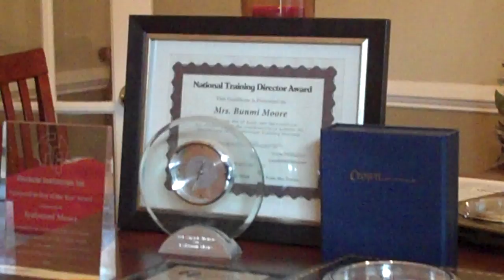HEY BIT GROUP, THIS IS HOW BUNMI KEEPS FOCUSED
WATCH THIS VIDEO  TO SEE HOW I KEPT FOCUSED ON MY RANKS. I JUST HIT PMD WHICH IS THE 5TH RANK. I WANT TO HELP YOU GET TO WHERE YOU WANT TO GO.